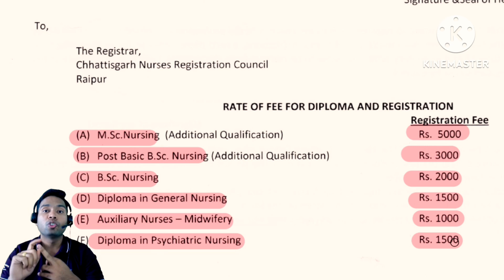Chhattisgarh nursing council Registration Fees | DU Number kaha mileage | cg nursing council fees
cg nursing council registration form
cg nursing registration kaise kare
cg nursing registration process
cg nursing registretion
cg nursing registration
cg nursing registration process 2021
how to fill cg nursing registration form
online nursing registretion
online nursing registretion kaise kare
cg nursing registration council raipur
nursing registretion counsil
how to apply online nursing registretion
how to do registration after nursing